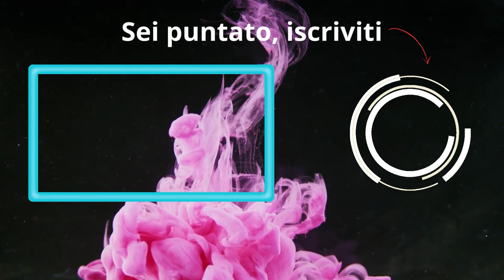E' Tornata LADY D. con Annihilus | Junk Deck | Marvel Snap